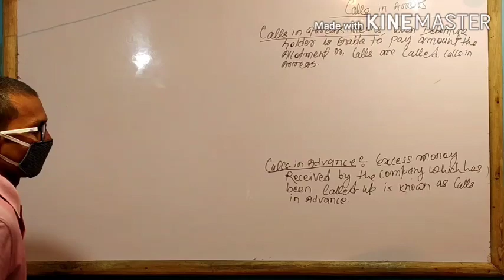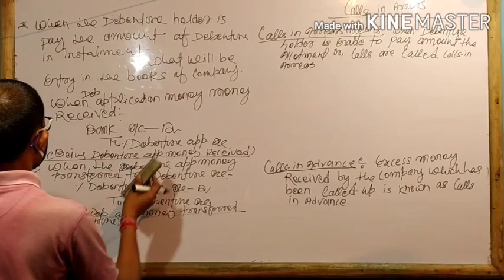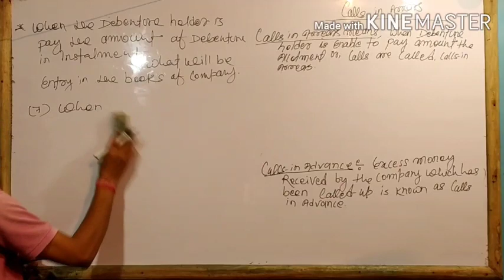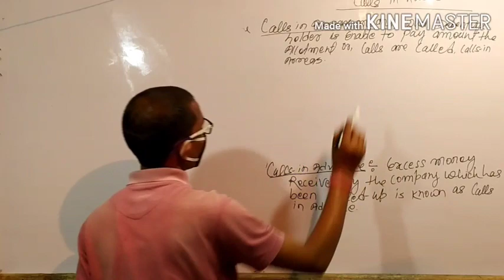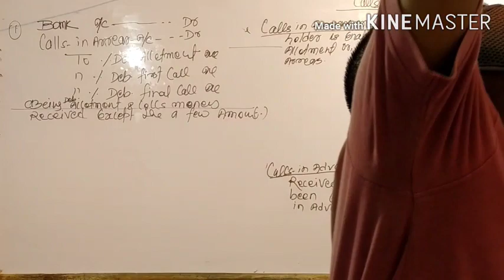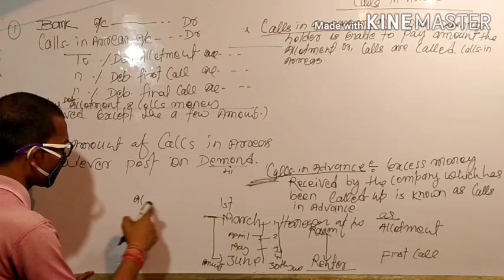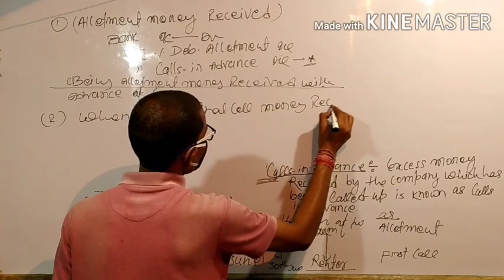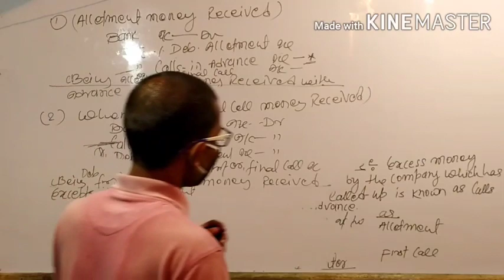Issue of debentures (simple/Arrears/Advance)